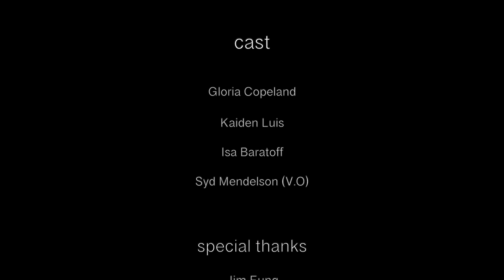Stranger (2024) - Short Film | Award Winning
Synopsis

A film that shows the experience of lost relationships through the eyes of a young girl. "Stranger" is a story of love, loss, and the regret through passing of time.

Written, directed, and edited by Julia Hayden Fung

Feedback Under 5 Minute a Film Festival (2023) - Best Performances *WINNER*
Sweden Film Awards (2023) - Semifinalist
Blackbird Film Festival (2024)- Honorable Mention
Luminescence Film Festival (2024)- Nominee
Lift Off Student Film Awards (2023)- Official Selection

Cast..

Gloria Copeland
Kaiden Luis
Isa Baratoff
Syd Mendelson